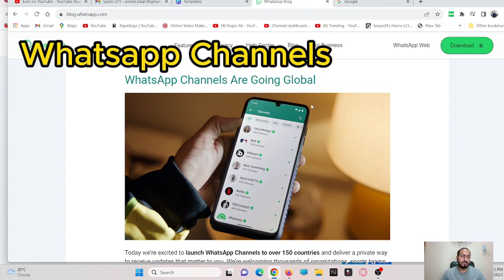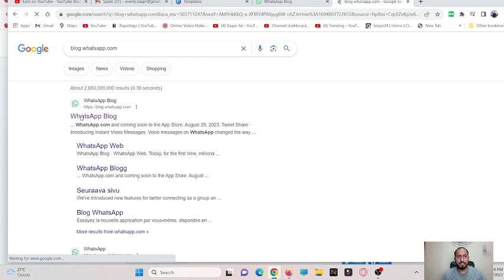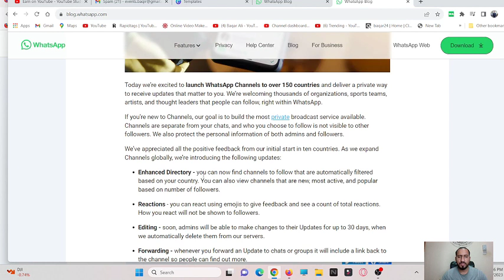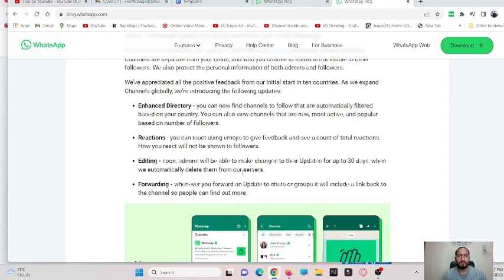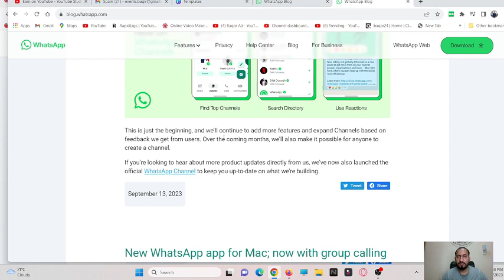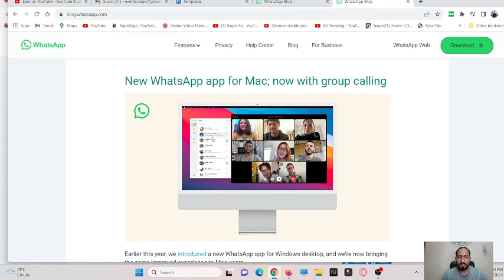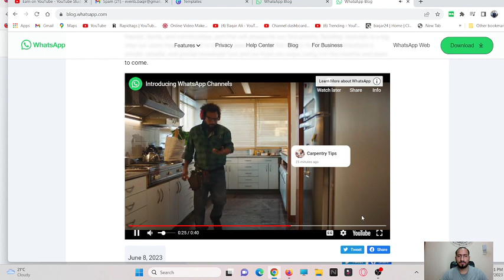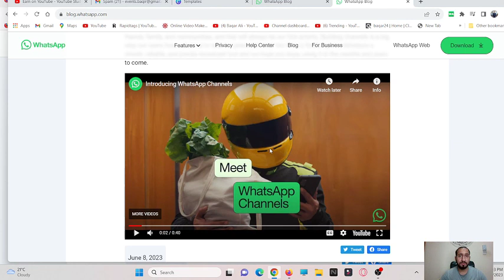Whatsapp Channel Kaise Banaye ? Whatsapp Channel New Update | Whatsapp New Feature Hindi/Urdu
Whatsapp Channel Kaise Banaye ? Whatsapp Channel New Update | Whatsapp New Feature and make money
Show you support Please
👉 START EARNING PASSIVE INCOME TODAY!FREE Shopify Training

👋 About this channel : My name is Baqar Ali and I’m the creator of the Initiators Ecommerce and Digital Marketing Movements. I left my 60/hr a week Marketing job to create a massive movement of people becoming financially free. In the past year I’ve free thousands of people from the 9-5 grind, and it is my life goal to help millions of people realize there is a better life than being trapped in a cubicle. I teach how to make money online, I teach how to earn passive income, and live the best life you can, with the freedom to do the things you want to do always. Come say hi on social media, I respond to every message and I always will. Remember you can completely change your life at any time, you just need to start.